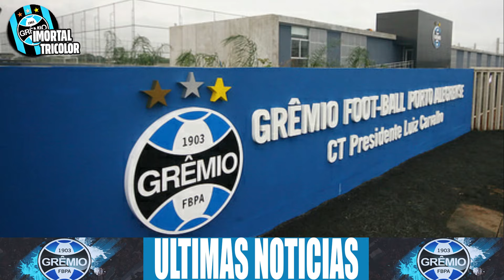GRÊMIO RETORNA AO CT LUIZ CARVALHO NESSA QUINTA-FEIRA, APÓS MAIS DE 40 DIAS FORA DO ESTADO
📌 Olá, torcedor gremista! Seja bem-vindo ao nosso canal de notícias do Grêmio. Aqui você fica por dentro de tudo o que acontece no clube.

No nosso canal, você encontrará notícias, polêmicas, especulações, informações sobre próximos jogos, tabela dos campeonatos, escalações e muito mais.

Prezamos pela veracidade dos fatos e utilizamos fontes seguras para nunca transmitir informações falsas aos nossos torcedores gremistas. Portanto, a nação imortal pode ficar tranquila e curtir os nossos conteúdos.

Não perca as últimas notícias do Grêmio e fique ligado aqui no nosso canal.

Lucas Uebel/Grêmio